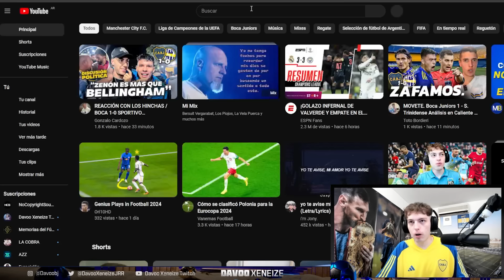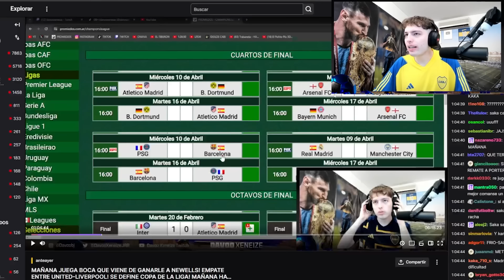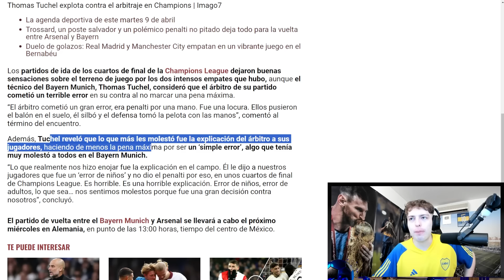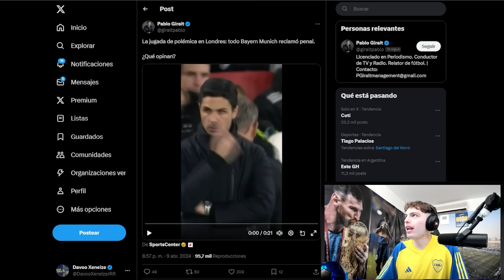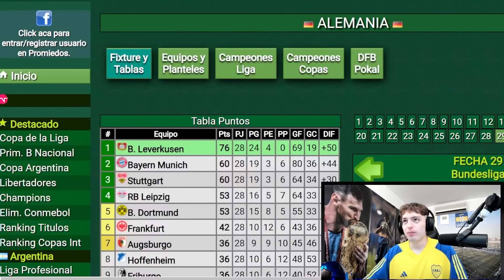DAVOO XENEIZE REACCIONA AL ARSENAL 2 BAYERN MUNICH 2 (2024) - CHAMPIONS LEAGUE